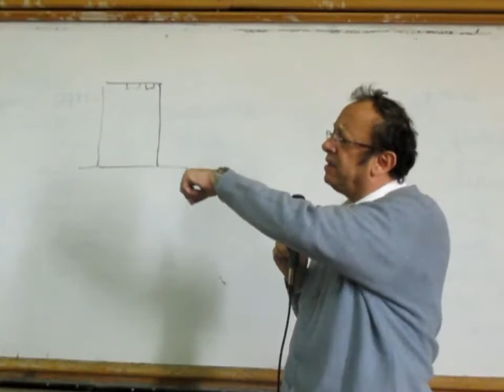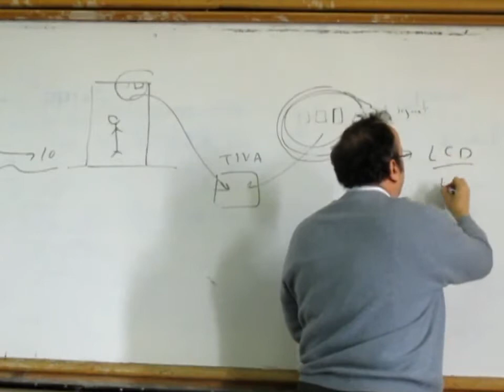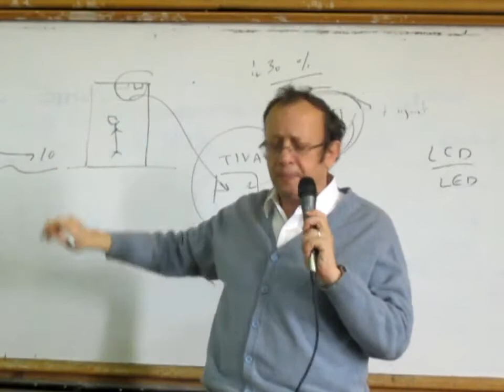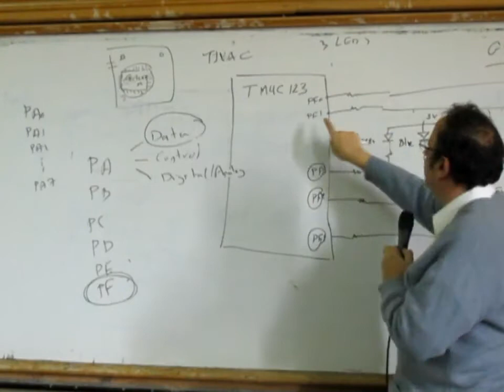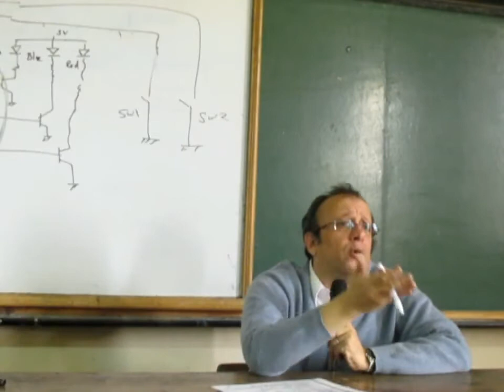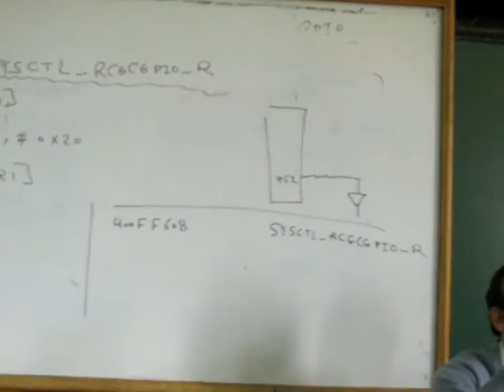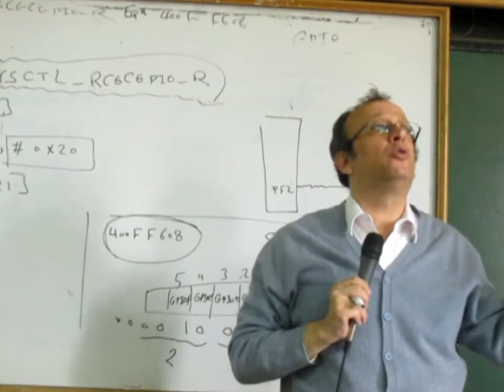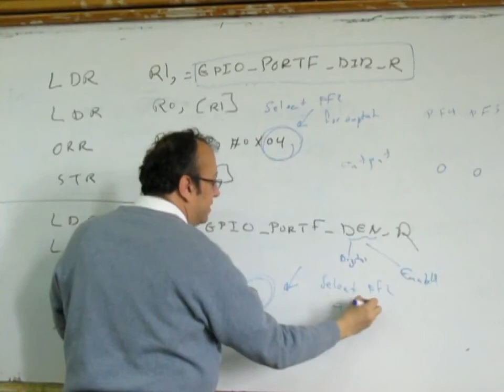CSE312 Microprocessor Based Systems - Lecture 6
Contents:
LED interfacing